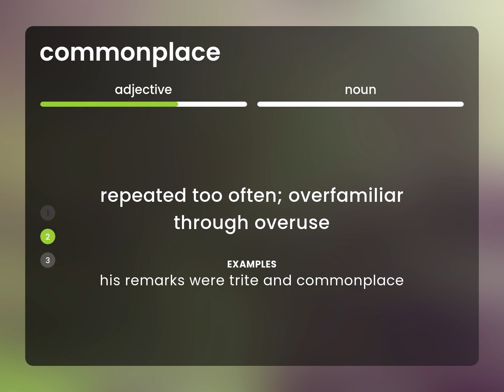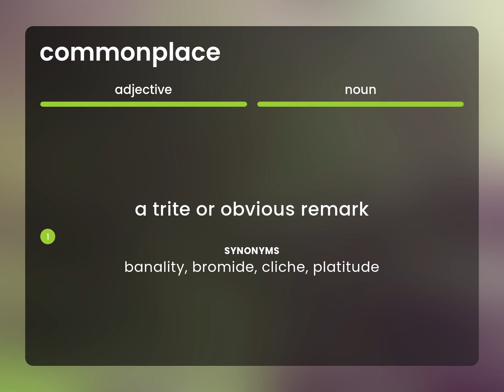Commonplace • definition of COMMONPLACE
COMMONPLACE meaning

Susan Miller (2023, February 28.) What does Commonplace mean?